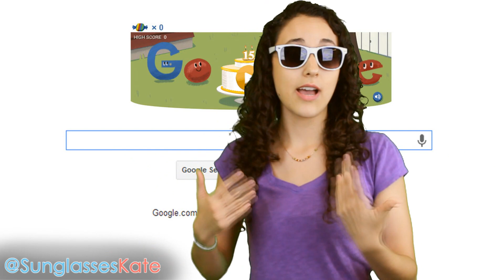CANIBALES EN LONDRES Y NARICES EN LA FRENTE!?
Ahora te amo más que ayer! :D

PREGUNTAS FRECUENTES
¿Qué cámara usas?
Canon t3i

¿En qué editas?

¿Por qué los lentes?
Para proteger mi identidad
secreta de unicornio!